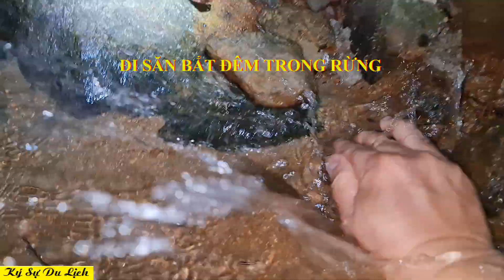Chuyến Đi Rừng Cuối Năm - P2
Chuyến Đi Rừng Cuối Năm - săn bắt được rất nhiều cá cua suối, đặc sản của rừng sâu. Chúng tôi đã có bữa cơm trưa với nhiều đặc sản bắt được trong rừng rất ngon.